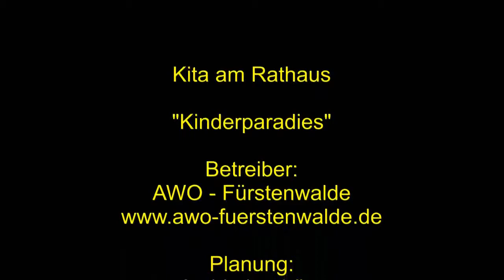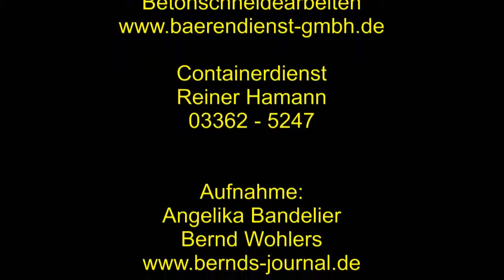In Woltersdorf wird ein Kinderparadies gebaut - Teil 3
Video - Teil 3: Die neue AWO Kita "Kinderparadies" am Rathaus von Woltersdorf macht Fortschritte. Versorgungsleitungen und Fensteröffnungen werden geschnitten und ausgestemmt. Als nächstes kommen die Fenster und dann kann der Innenausbau beginnen.